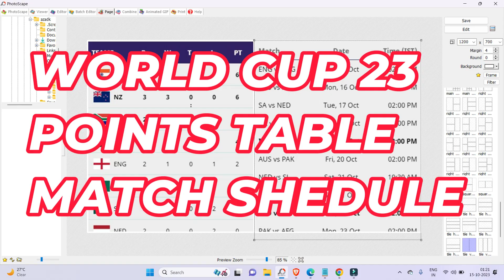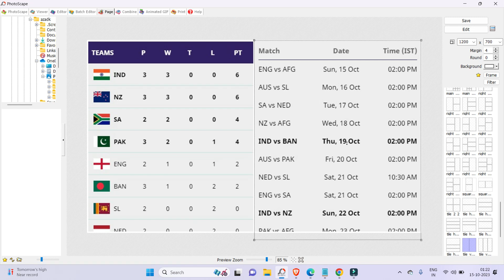World Cup 23 Team Points Table Match Shedule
🏏 Welcome to The Cricket Diary YouTube Channel! 🏆

Get ready for all the cricketing excitement as we dive into the World Cup 23! 🌍🏆

📊 Stay updated with the latest Team Points Table, so you don't miss a single moment of the action. 📈 Who's leading the pack? Who's on the rise? Find out here!

🗓️ Don't miss a single match! We've got the complete Match Schedule, so you can plan your cricket-watching parties and stay in the know!

Cricket fanatics, this is your go-to channel for everything World Cup 23-related. Let's make this cricketing journey unforgettable! 🙌🏆